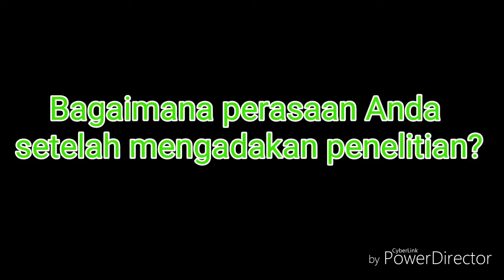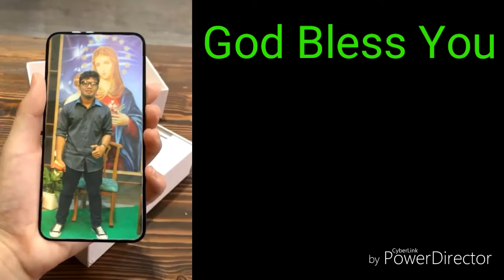Penelitian Ekologi Tumbuhan